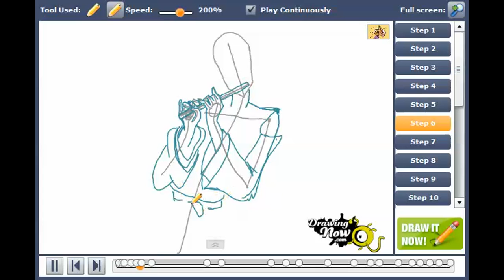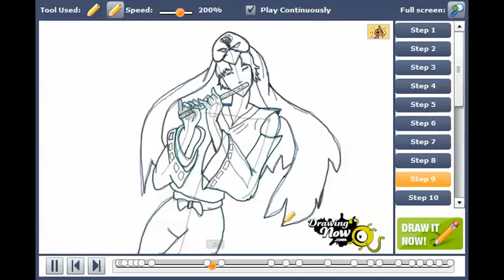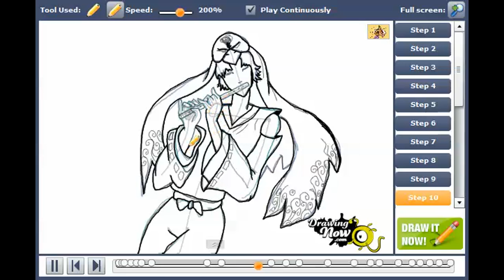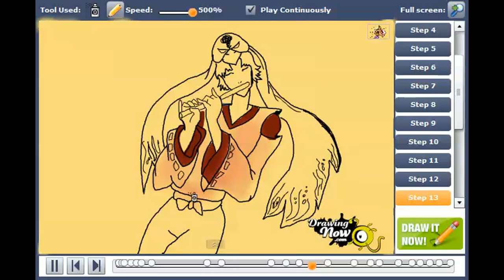How to draw Waka from Okami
You can see the original tutorial of How to draw Waka from Okami